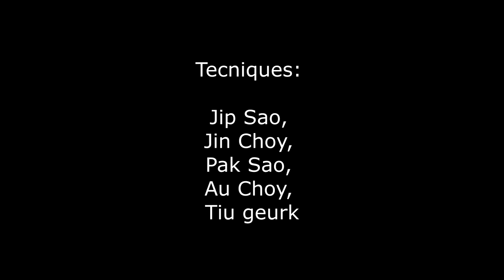Some drills of Wing Chun techniques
This was a training session from 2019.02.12.  We were working on drills of Jip Sao + Jin Choy, Jip Sao + Pak Sao + Au Choy, Jip Sao + Tiu Geurk + Chung Choy.
You can see Sifu Cléber Domingues (@domingues.cleber) giving me some instructions and correcting my movements.